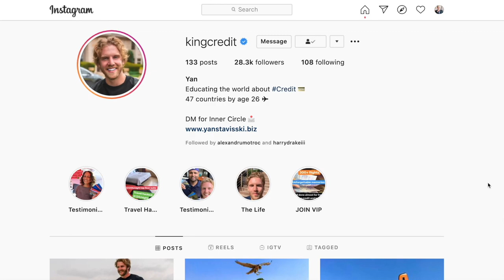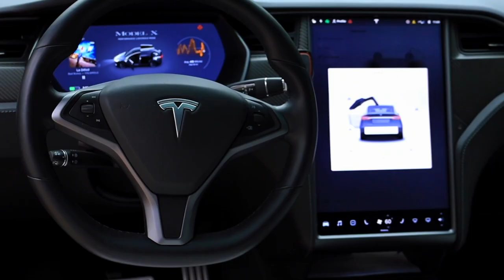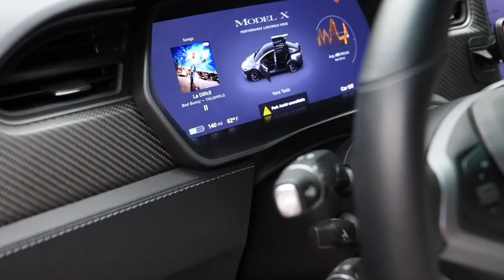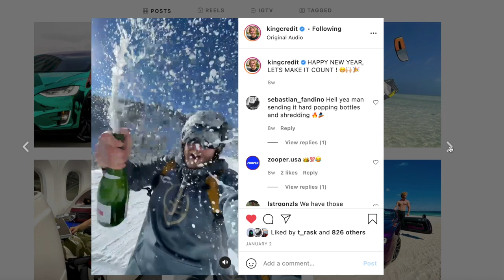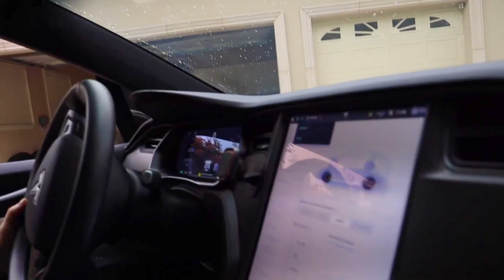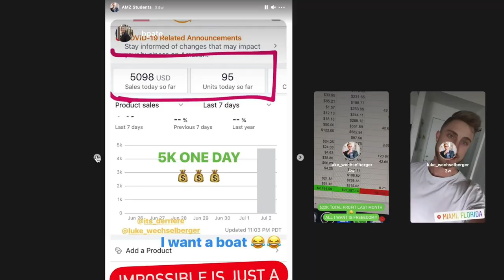How King Credit went from $82,000 in Debt to MILLIONAIRE in 2 YEARS!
Time Stamps
00:00 Intro
00:35 $82k in Debt
2:08 First Major Success
5:15 2 Years to Success
6:38 Where to Get Knowledge
8:25 Travel Hack
10:37 King Credit Compound
11:26 This Tesla is FREE
13:04 How I met King Credit
14:52 Last Minute Problem Solver
16:10 Why Credit Is So GOOD!
17:45 Last Words

Yan has been steady educating the world about Credit and has traveled to 47 countries by age 26 ✈️!!!

- JOIN THE WINNING TEAM -

This channel was created to help you learn how to make passive income online and becoming the best verison of yourself! If you're looking to start a business or selling on Amazon in 2021, you definitely found the right place!
In addition, you'll get a glimpse into the US Stock Market as well as volitile investments like Cryptocurrency. Whatever it takes to break free from the 9-5 job and break out from bondage in becoming self-sufficient, that's where we'll find our success.
How to get the perfect credit score is a great question always asked! Find out how to leverage credit for real estate, education, your own credit repair and how to boost credit score. People often want to know how to get perfect credit utilization and a perfect fico score. Yan will give you tips on how to repair credit, get business funding and how we went from a 400 credit score to 760! Enjoy these tips and tricks and follow the step by step examples King Credit gives to boost your credit history.
Plus we'll talk about if you should pay a debt collector in order to repair your credit report or is there a better way to go about collections? In this episode Yan Stavisski will reveal the truth about collections. These tips will help keep your credit score optimized while also clearing out those debt collectors.